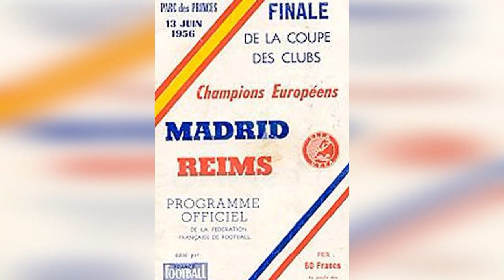Қудратилло Абдуққахоров чемпионлик жангида иштирок этади